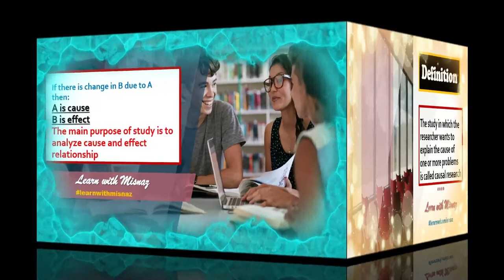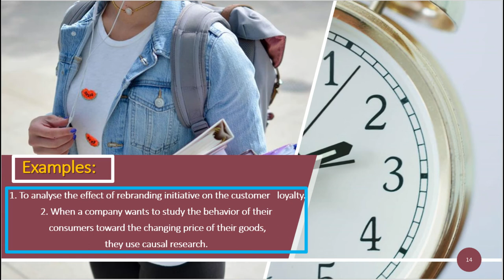What is CAUSAL RESEARCH? What does CAUSAL RESEARCH mean? CAUSAL RESEARCH meaning & explanation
Causal research, also called explanatory research, is the investigation of (research into) cause-and-effect relationships. To determine causality, it is important to observe variation in the variable assumed to cause the change in the other variable(s), and then measure the changes in the other variable(s). Other confounding influences must be controlled for so they don't distort the results, either by holding them constant in the experimental creation of data, or by using statistical methods. This type of research is very complex and the researcher can never be completely certain that there are no other factors influencing the causal relationship, especially when dealing with people’s attitudes and motivations. There are often much deeper psychological considerations that even the respondent may not be aware of.
►If you are having troubles with your research paper, I might have a solution for you.